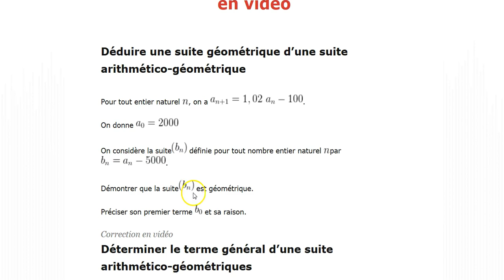exos fondamentaux limites suites arithmetico geometrique